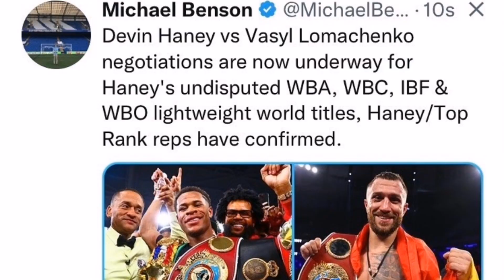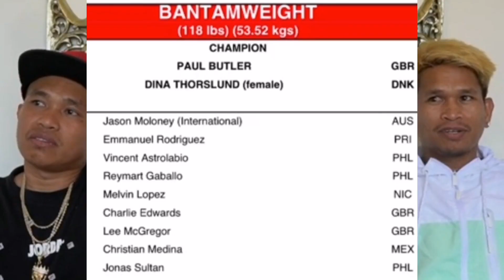Bad News!!! John Riel Casimero TINANGGAL Na Sa WBO Bantamweight World Ranking!! Wala Na Sa Listahan!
Bad News!!! John Riel Casimero TINANGGAL Na Sa WBO Bantamweight World Ranking!! Wala Na Sa Listahan!!! Lomachenko vs Haney Kinakasa Na Ang Laban Para Undisputed Champion!!!